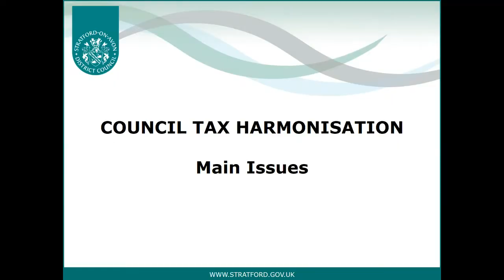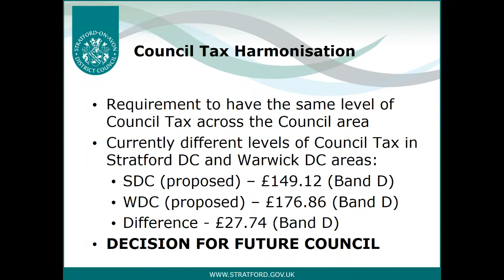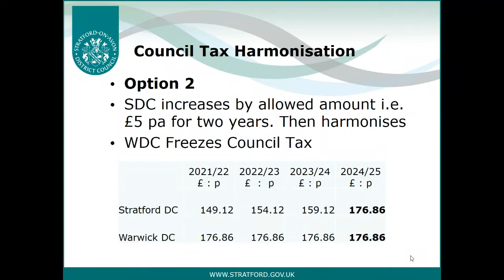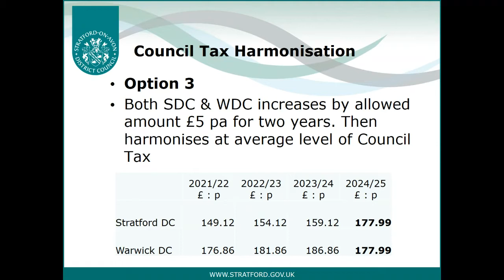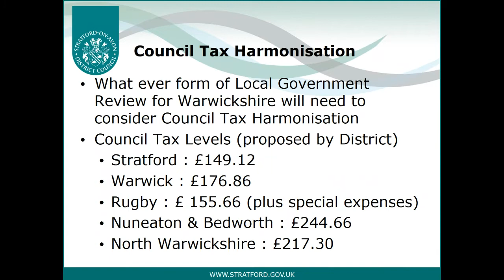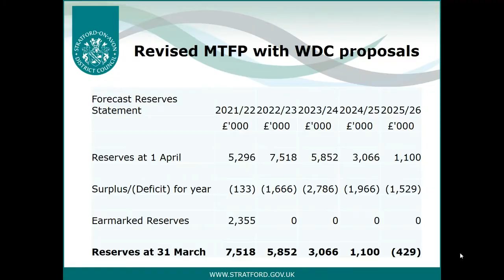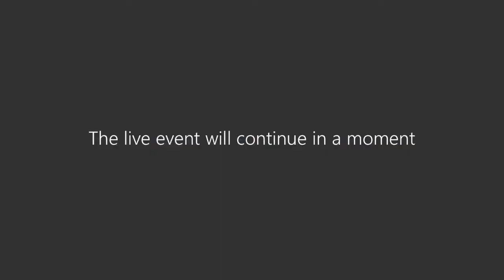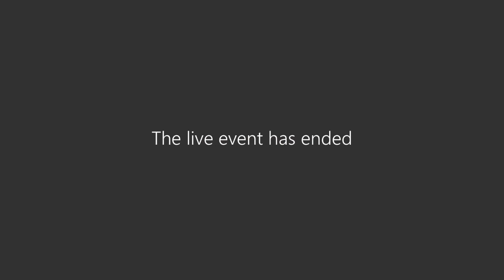Overview and Scrutiny Committee on 17/02/2021 at 9.30am